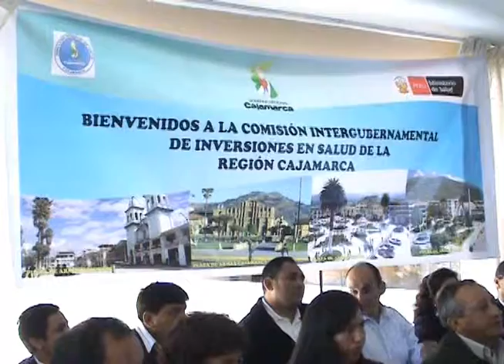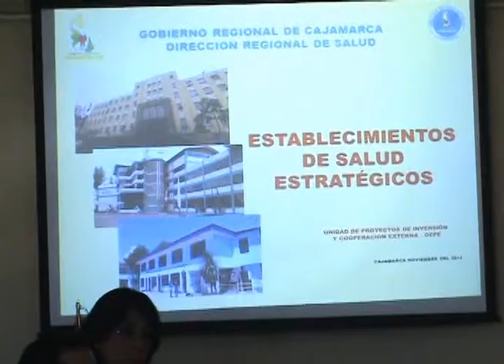Instalan Comisión Intergubernamental de inversiones en salud de la región